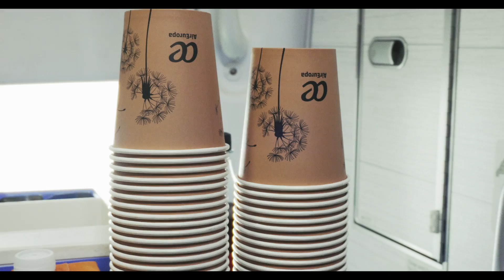The Aviation Challenge de SkyTeam 2024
Por tercer año consecutivo, en Air Europa nos sumamos al AviationChallenge de SkyTeam y esta vez nos acompaña Flipy, el carismático cómico, productor y guionista. Hemos optimizado cada detalle de un vuelo entre Madrid y Santo Domingo para seguir aprendiendo cómo podemos volar de manera más eficiente y sostenible.